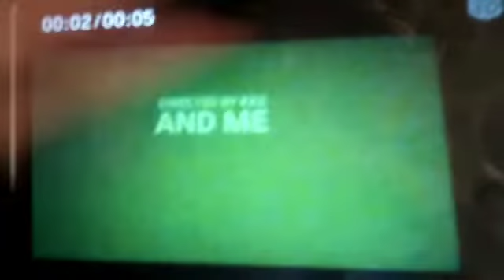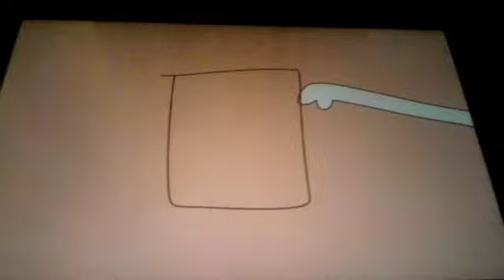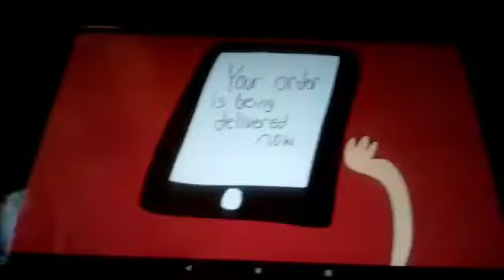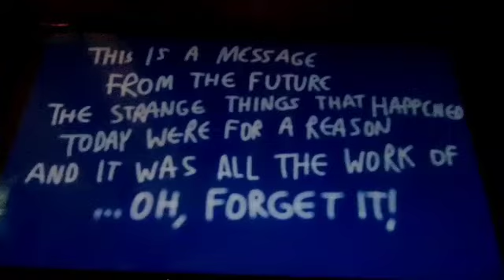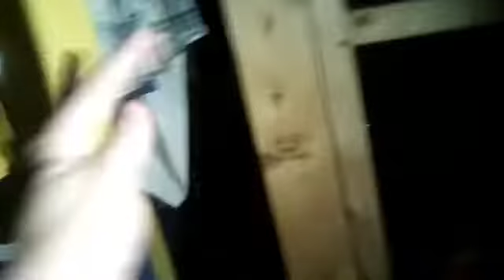The Adventures Of Mercy And Friends Episode 277 Part 2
Mercy's Meeting: The Vegging 2
3 cartoons for Hands And Friends